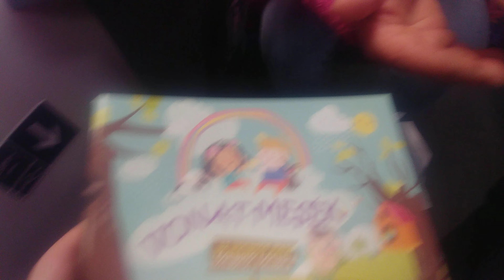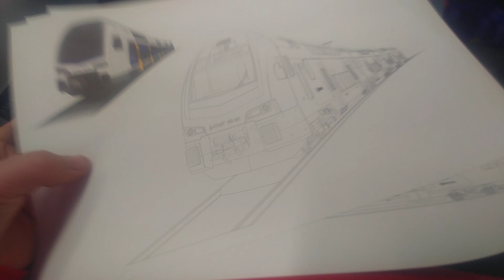2023. február 25.